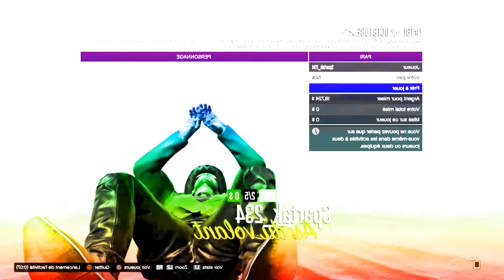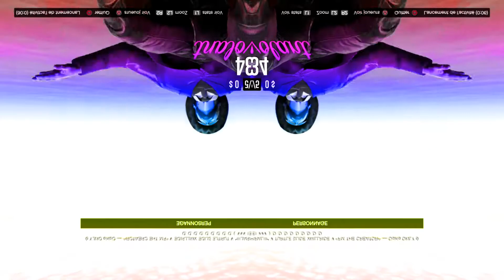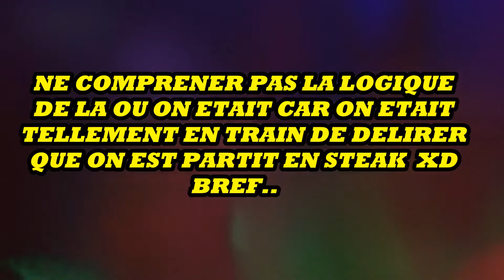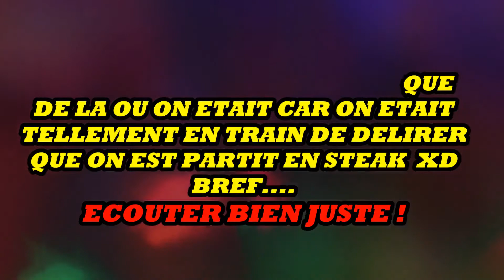IL M'A SAUVÉ LA VIE ! [FR-HD]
Musique outro : Mendum ft. Eden - Elysium (Miro Remix)
Bonne vidéo !
Le petit Biotox si vous me soutenez dans les coms :P
Partage la vidéo sur les réseaux si tu aimes !

GTA BEST OF DÉLIRE